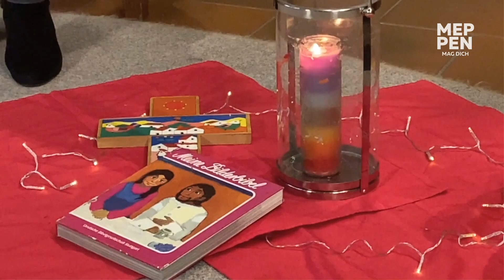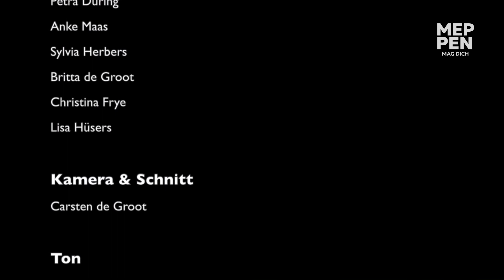KIDS | KINDERKIRCHE 2020 | WORTGOTTESDIENST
Wortgottesdienst der Kinderkirche der Kirchengemeinde St. Maria zum Frienden Meppen mit Weihnachtsliedern zum Mitsingen und einem ganz besonderen Krippenspiel. Weitere Informationen zur Kinderkirche und den Liederzettel für den Weihnachtsgottesdienst gibt es auf

Meppen mag dich ist der Youtube-Kanal der Stadt Meppen